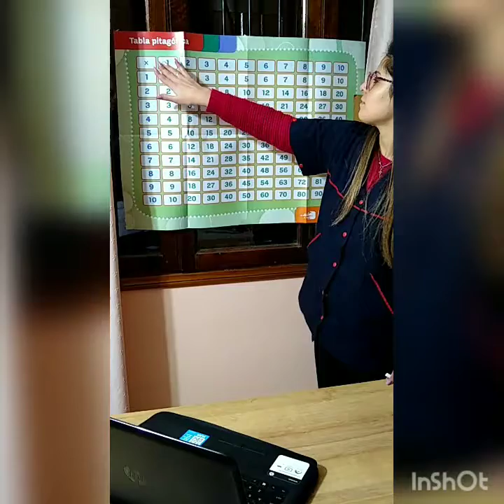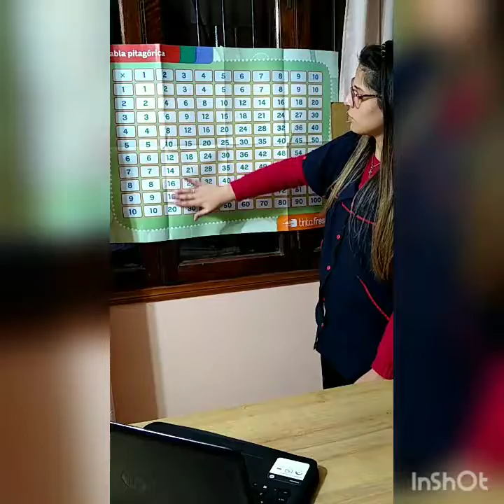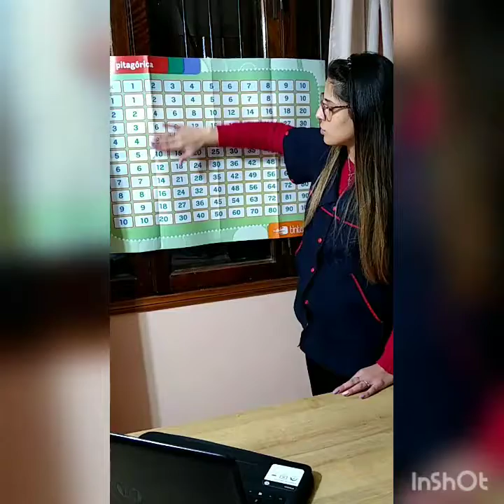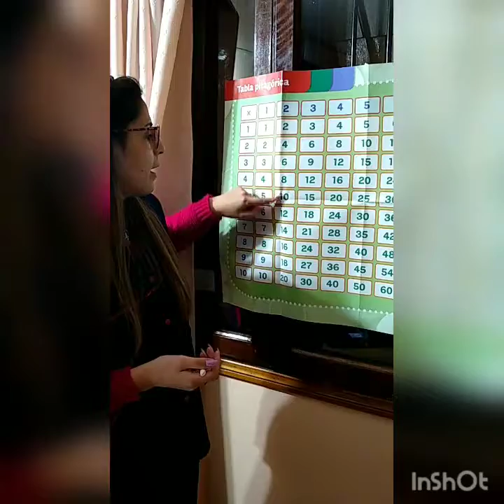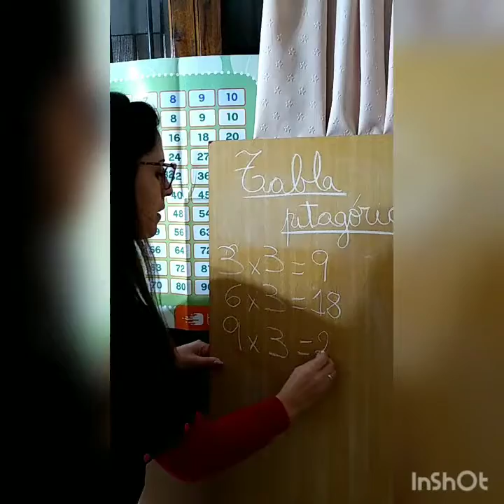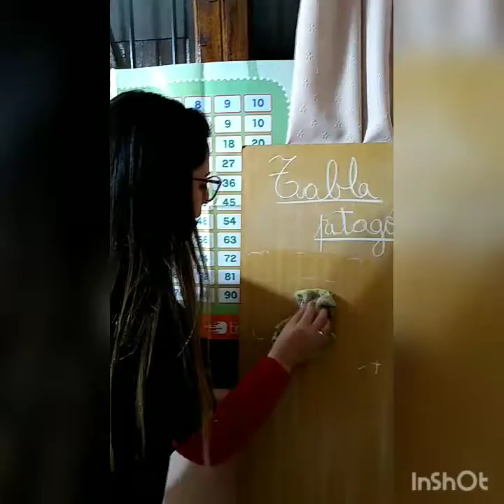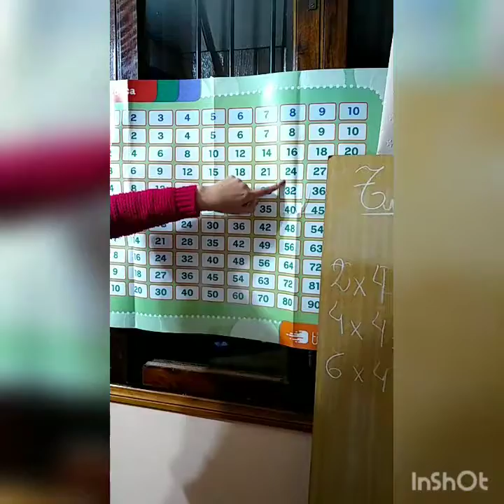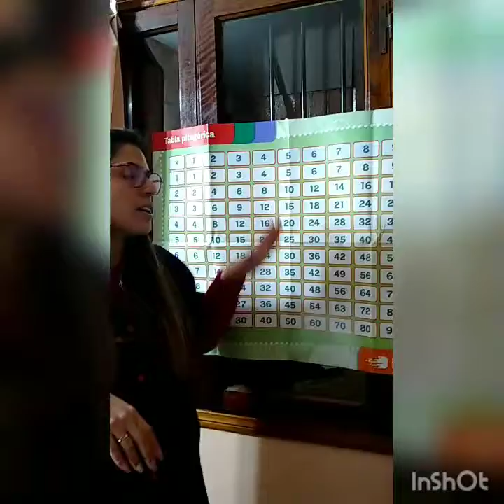Conocemos la tabla pitagórica